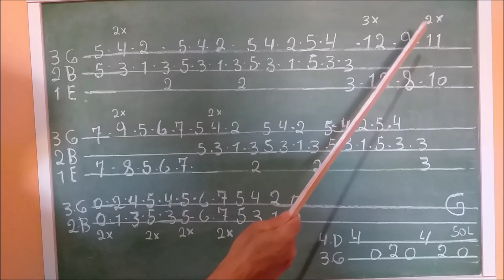COMO TOCAR A INTRODUÇÃO DA MUSICA RAINHA DO MUNDO - Duduca & Dalvan | AULA DE VIOLÃO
Ative as notificações para não perder nenhum video!